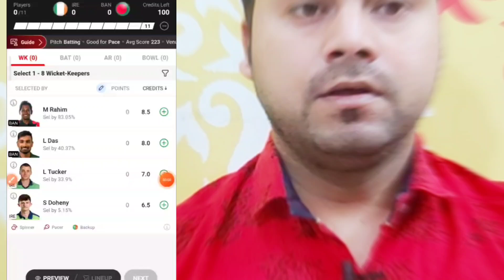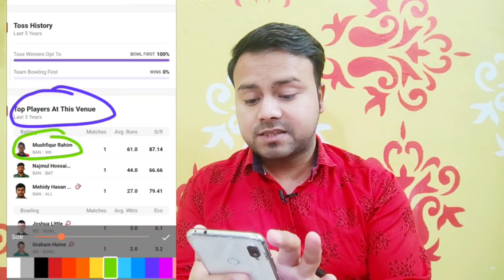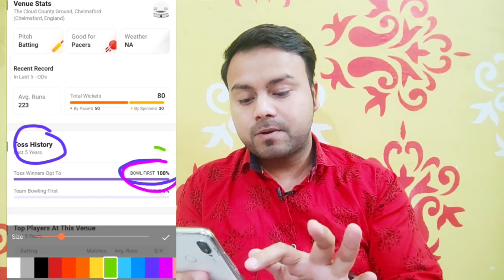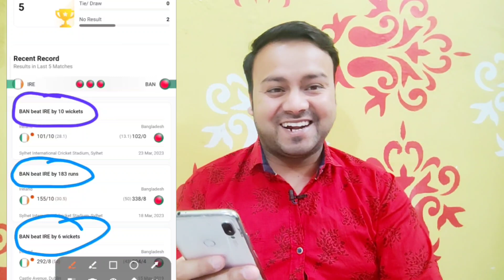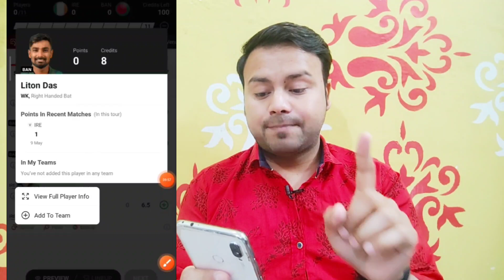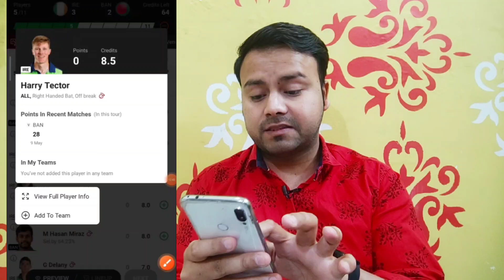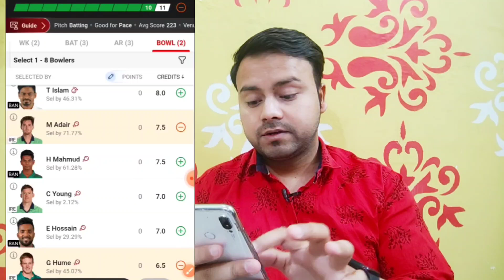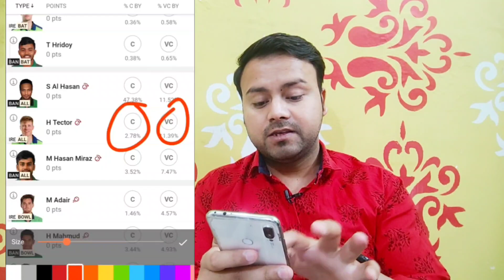IrevVsBan Prediction | IRE Vs BAN 2Nd ODI Match prediction | IREVsBAN today Prediction | Dream 11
Top queries 👇
IREVsBAN match prediction
IREVsBAN prediction
IREVsBAN DREAM 11 PREDICTIONS
IREVsBAN MATCH PREDICTION
IREVsBAN prediction team
IREVsBAN dream 11 prediction today
IREVsBAN dream 11 today match
IREVsBAN today match prediction
IREVSBAN pitch report
IREVsBAN pitch report today match
IREVsBAN pitch report dream 11 prediction today match
IREVsBAN dream 11 prediction
IREVsBAN today match live
IREVsBAN live match prediction
IREVsBAN jio cinema
IREVsBAN TATA IPL live
IREVsBAN TATA IPL 2023
IREVsBAN dream 11 prediction team
IREVsBAN dream 11 today match prediction today
irevsban dream 11
IREVsBAN dream 11
IREVsBAN dream 11
IREVsBAN dream 11
IREVsBAN dream 11 team
IREVsBAN dream team
IREVsBAN match
IREVsBAN match live today
IREVsBAN today match pitch report
IREVsBAN today weather forecast match
IREVsBAN prediction today
IREVsBAN prediction match
IREVsBAN today live match
Tata ipl 2023
prediction 2023 match
 IREVsBAN today match
Aaj ka match kon kon se hein
Aaj ke match ki timing
Aaj kon si team jiitegi
Aaj dream 11 par kon kon se player chalenge
Aaj ke match me captain Vice captain kaise chune
Tata ipl IREVsBAN dream 11 prediction
Tata ipl match prediction vision 11 prediction
Tata ipl match prediction
Tata ipl match prediction today
Tata ipl 2023 match prediction live
Tata ipl 2023 pitch report dream team
Tata ipl 2023 jio cinema team
aaj ke match ka prediction
aaj ke match me kon jeetega
aaj ke match ka prediction today match prediction
aaj ka match live jio cinema
aaj ke match ka live prediction
tata ipl jiocinema Match prediction
dream 11 prediction aaj ka match
aaj ka match prediction IREVsBAN
today match prediction IREVsBAN
today match prediction IREVsBAN live
IREVsBAN pitch report analysis
IREVsBAN pitch report live
aaj ke match me kon kon Khiladi chalega
aaj ke match mein kon kon Khiladi lein
aaj ke match me kon kon se Khiladi chune
aaj ka grand league winning tips tricks
aaj ka match me team kaise jeetein
aaj ke match me team kaise banaye dream'11 par
dream 11 par team kaise banaye
How to win IPl 2023
dream 11 par team kaise banaye ipl ki
dream 11 par sareeka team kaise banaye
Grand League Jitne Ka Logical Video
dream11 prediction,

      Own Risk "
📣This information Based on stats, Prediction and Information, I am do not forcing anyone to play with my team and I am not responsible for any lost of your mone